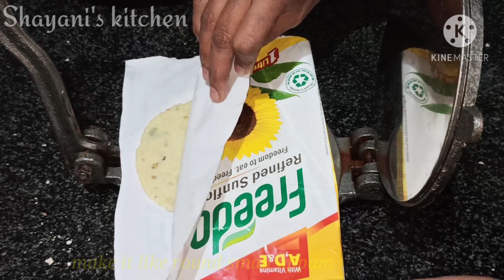chekkalu || కరకరలాడే బియ్యంపిండి చెక్కలు😋👌 || sankranti special recipes || how to make chekkalu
Sankranti special rice flour chekkalu is very tasty and crispy recipe. It is also make for evening snack. It is very easy to make at home.

Chekkalu | chekkalu recipe | garappa recipe | sankranti special recipes | pindi vantalu | telangana style garappa